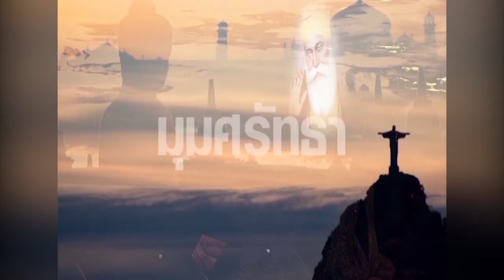รายการมุมศรัทธา วันที่ 03 เมษายน 2559 ตอน บทยัปยีซาฮับ 14 ตอน1